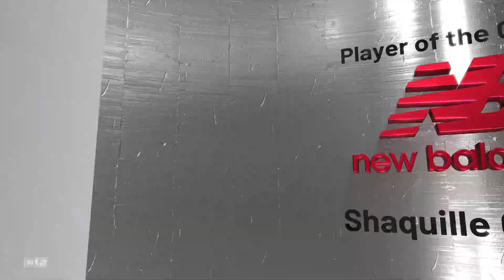【nba 2K21】Team Lebron vs All Time Orlando Magic